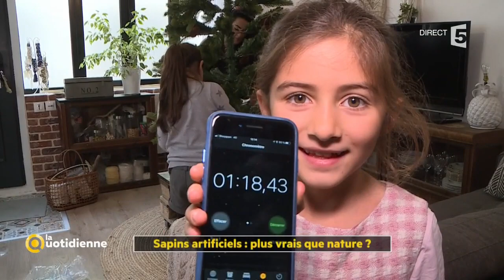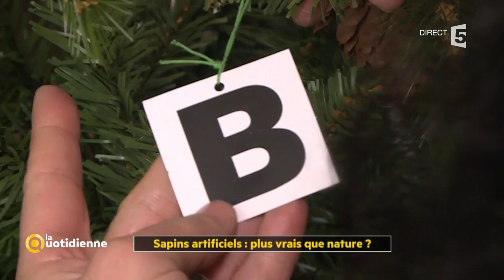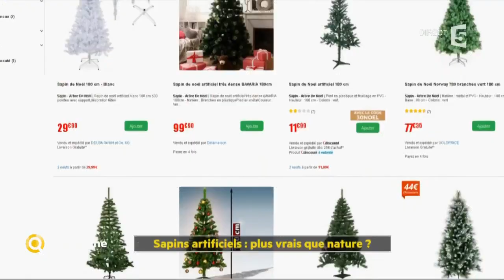Sapins artificiels : plus vrais que nature ?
80% des français choisissent le sapin naturel avec souvent un argument de poids : le faux sapin ne sent pas le sapin. Oui, sauf que le norman qui est plébiscité par la plupart des acheteurs, ne sent pas non plus le sapin ! Alors pourquoi les français ne pensent-ils pas plus au sapin artificiel ?